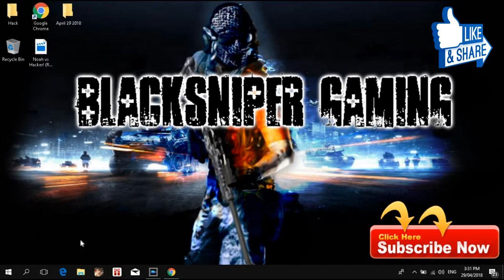Pro Cheater Vs Pro Gamer Rules of Survival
Who's the Best gamer for you guys??